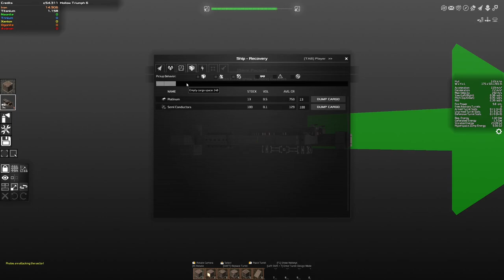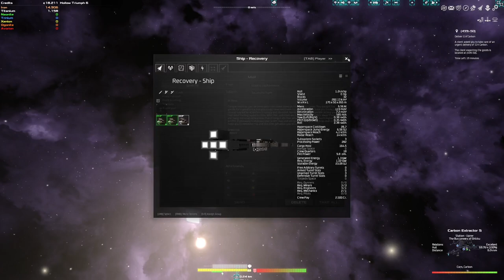Avorion #4 / the First Job